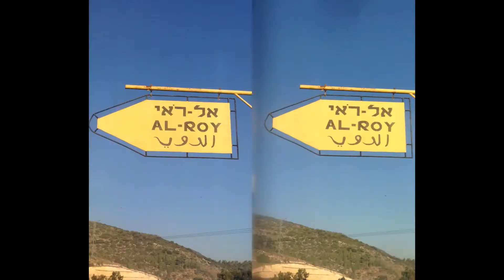YOSSI SOROGON 3D STEREO PAIR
YOSSI SOROGON 3D STEREO PAIR USING 3D Poppy device